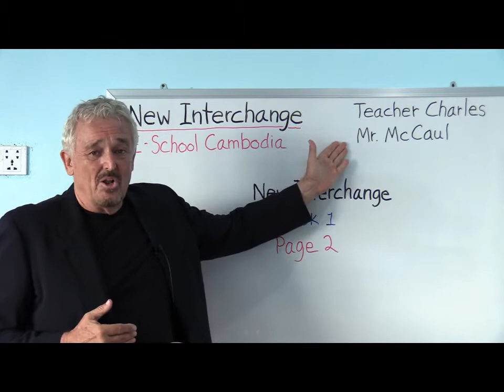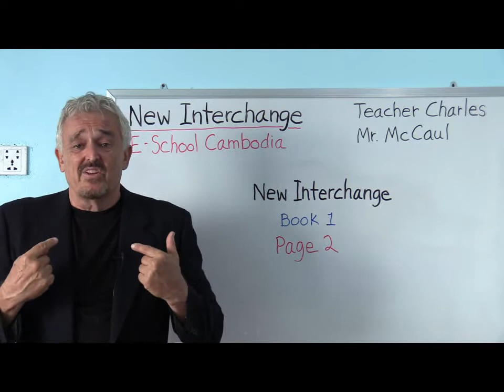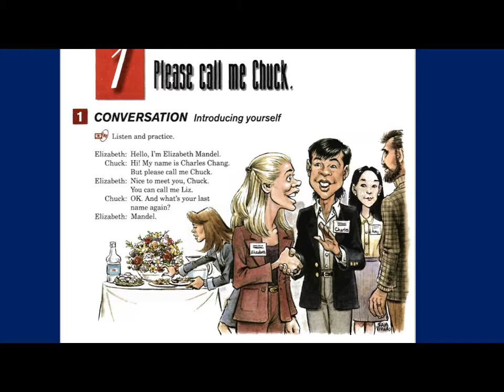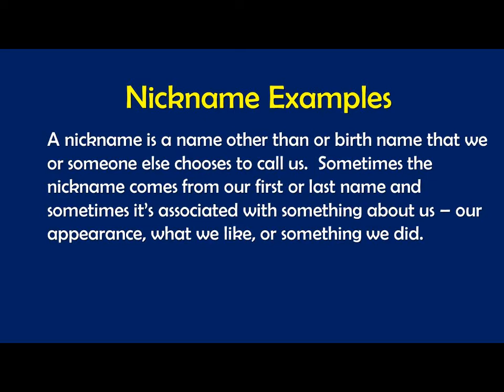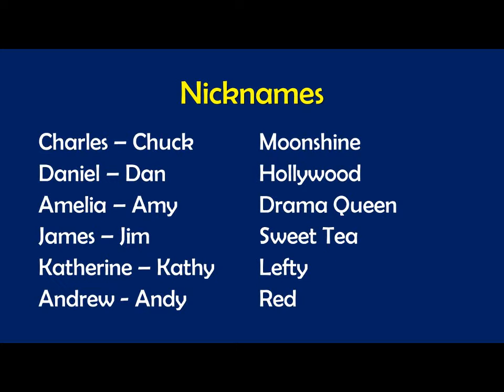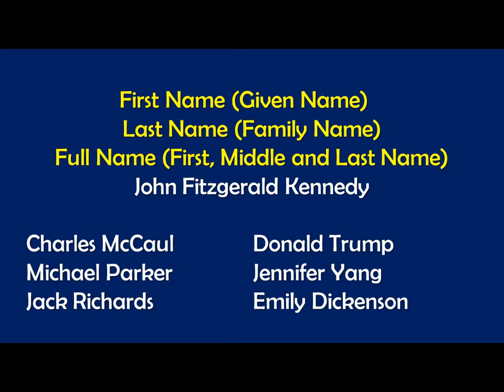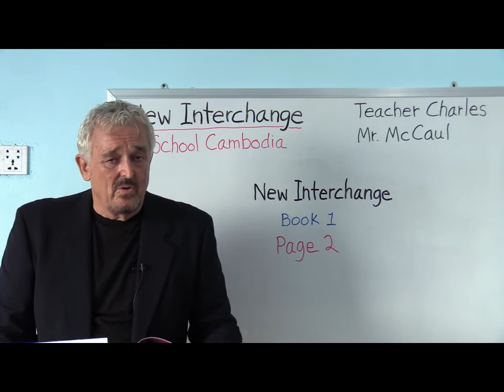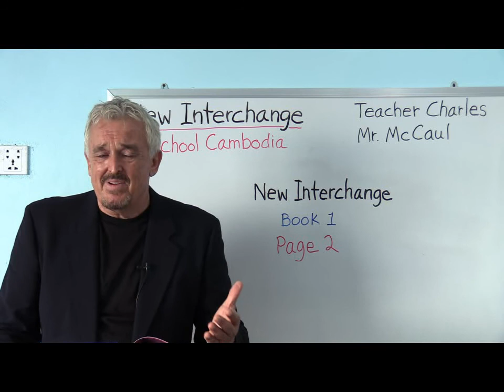1 New Interchange Book 1 Unit 1 Page 2